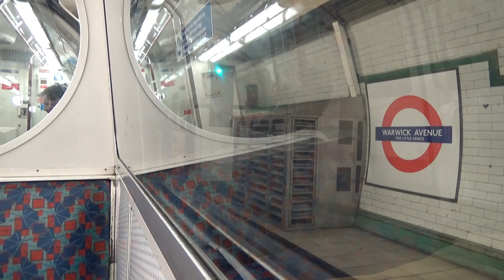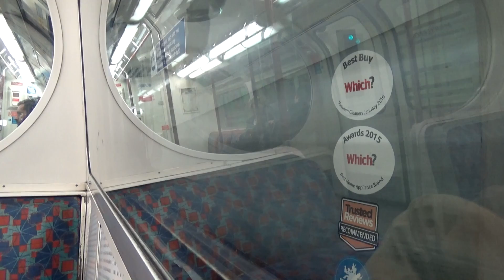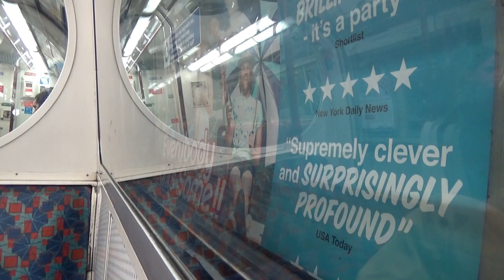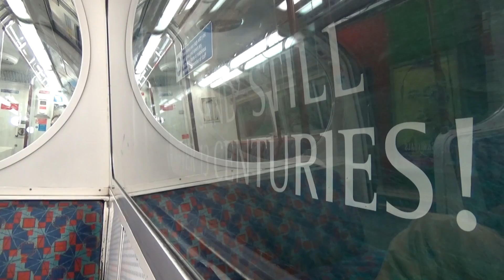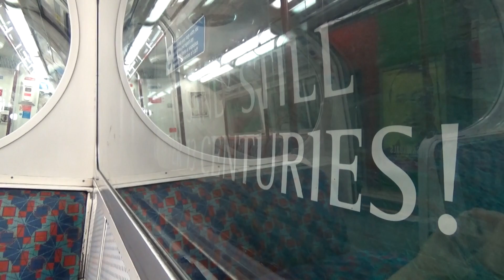Full Journey Bakerloo Line Harrow & Wealdstone to Elephant & Castle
Start at Harrow & Wealdstone
 Kenton
South Kenton
 North Wembley
 Wembley Central
 Stonebridge Park
Harlesden Willesden Junction Kansal Green Queens Park Killburn Park Maida Vale Warwick Avenue Paddington Close Edgware Road Marylebone Baker Street Regent,s Park Oxford Circus Piccadilly Circus Charing Cross Embankment Waterloo Lambeth North and Elephant & Castle